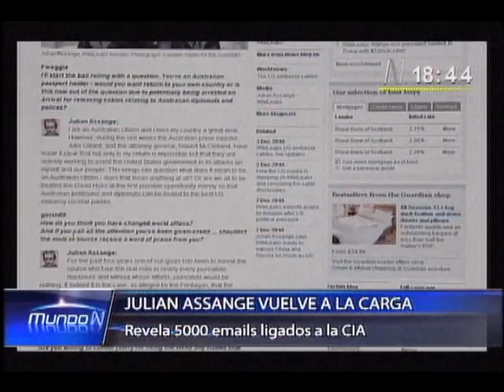Wikileaks revela 5 mil emails vinculados a la CIA